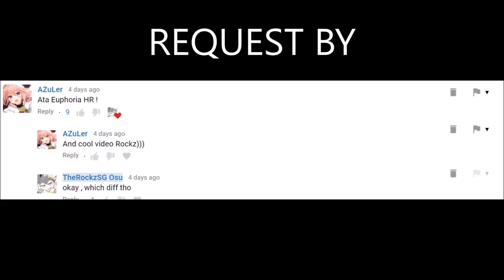Ata - Euphoria [Ultimate Power] +HDHR with pp at the side